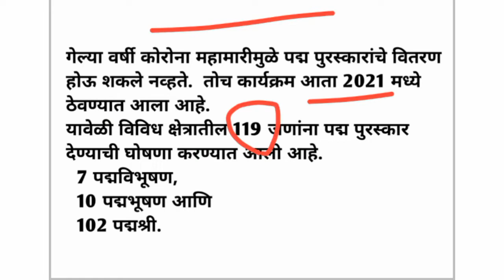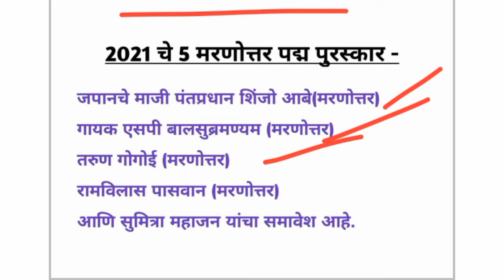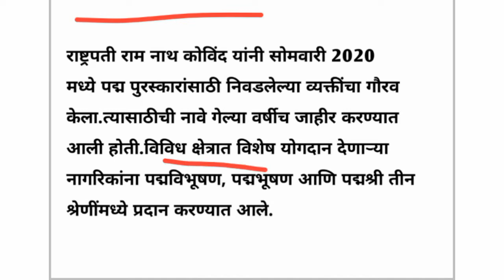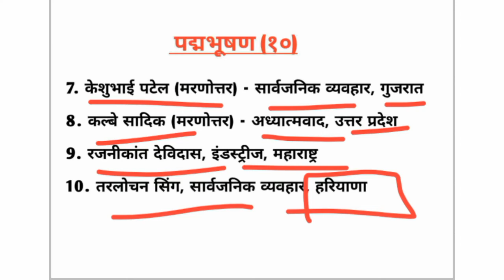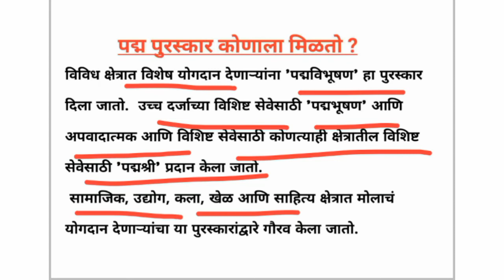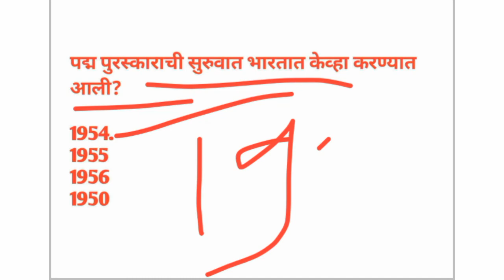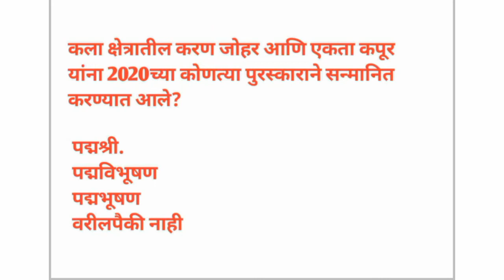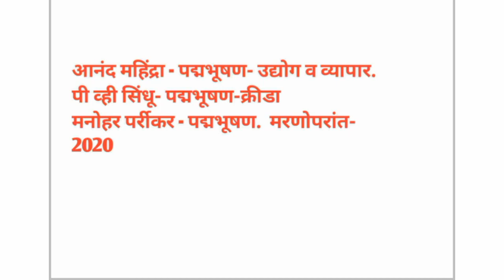पद्म पुरस्कार 2020 21 |Current Affairs Marathi|पद्मश्री|पद्म भूषण |पद्मविभ